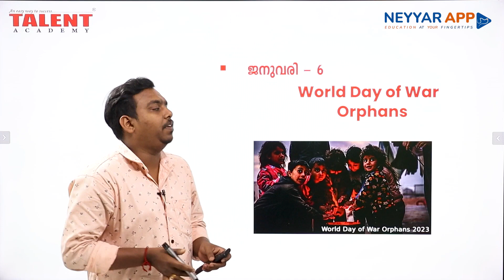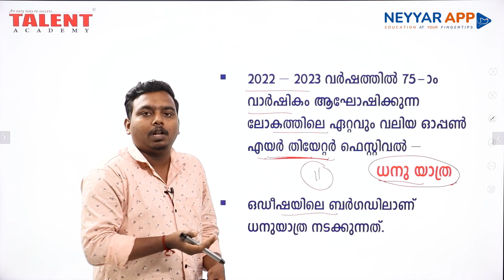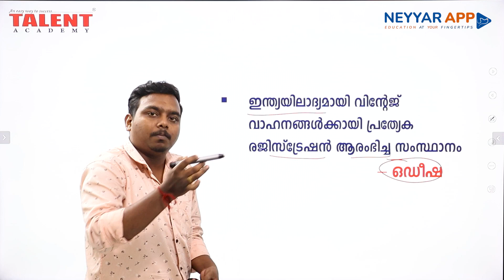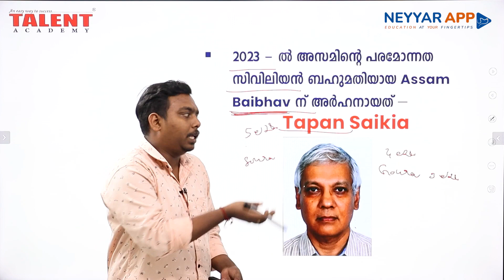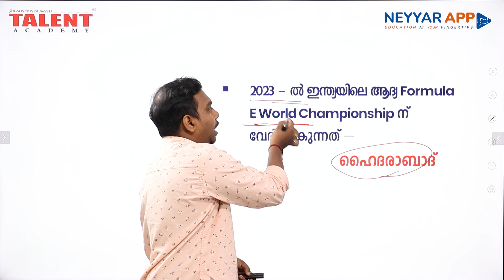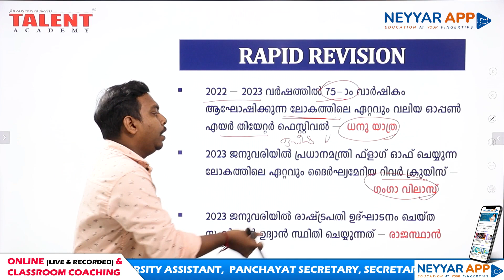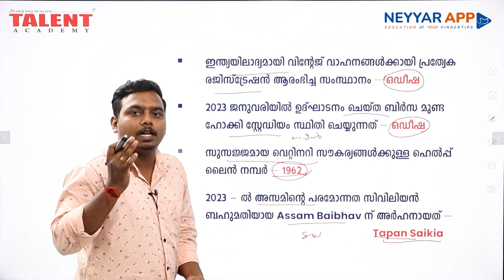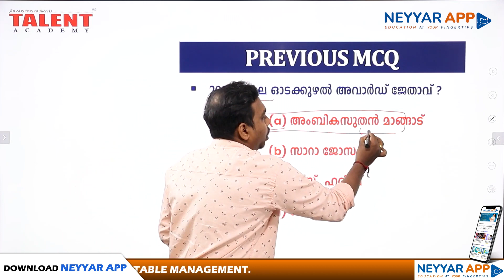PSC Current Affairs - (6th January 2023) Current Affairs Today - Kerala PSC | Talent Academy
6th January 2023 Current Affairs Malayalam: Today we will discuss daily current affairs MCQ, important updates, awards and other information useful for all Competitive Exams.

2023 Current Affairs
Awards
6th January 2023 Current Affairs
January 06 Current Affairs
Current Affairs 6th January 2023